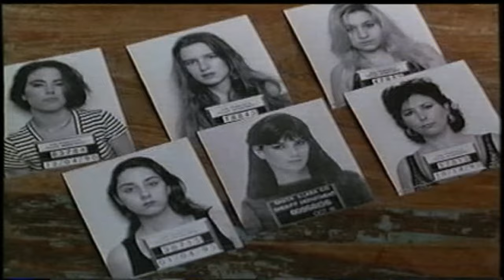MOVIE TRAILER Jade HD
I edited (created) this trailer of the movie JADE.